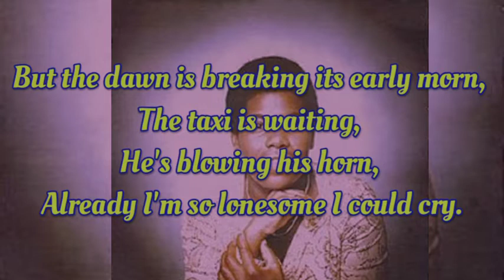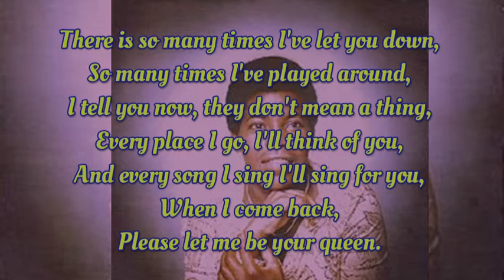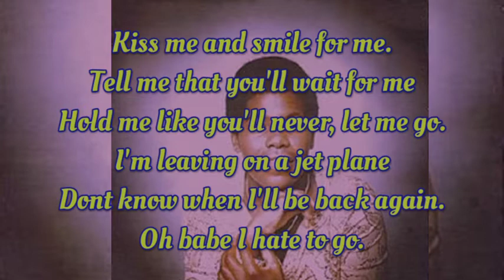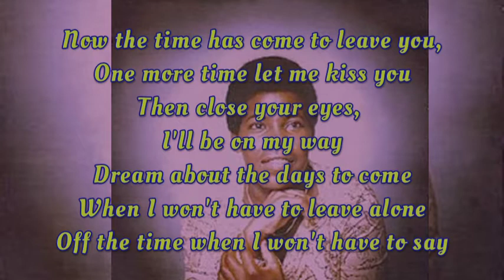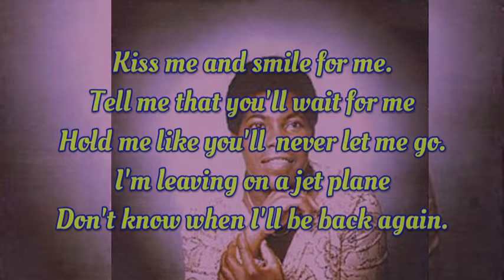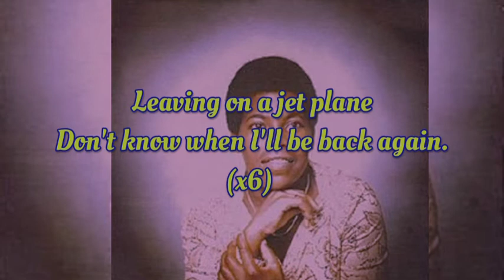Jet plane (lyrics) _Song by: Sonia Spence